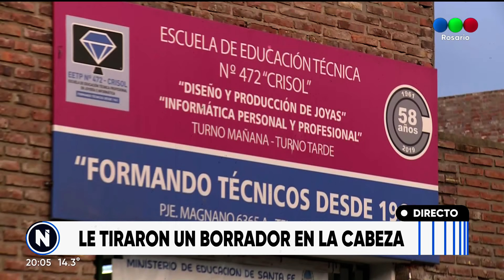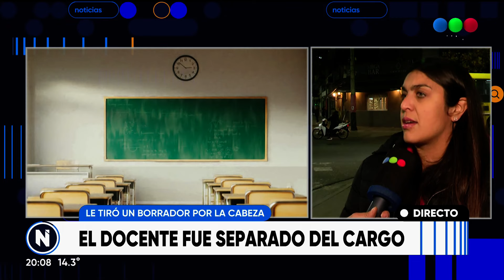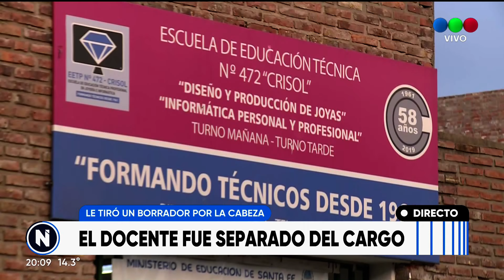Un profesor le tiró con un borrador a un alumno y fue separado de su cargo - Telefe Rosario